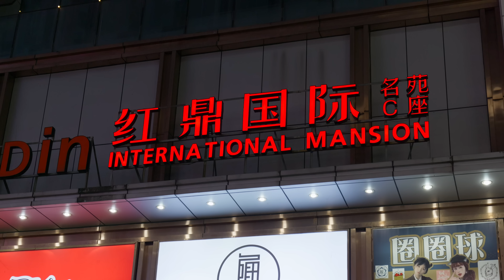清涼小姐姐 街道美女 短裤美女 超短裙 美女夜生活 / Street Babes, Babes in Shorts, Babes in Short Skirts, Babes Nightlife